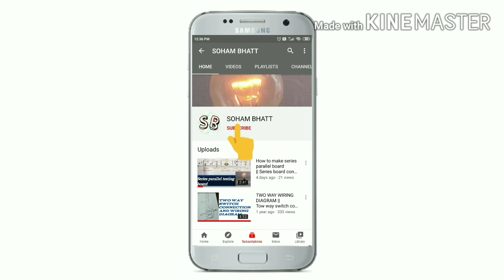How To Check Tube Light Choke and Starter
100 watt Bulb
Series testing board